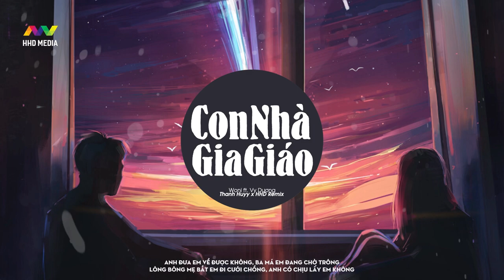CON NHÀ GIA GIÁO ( THANH HUYY REMIX ) - WONI X VY DƯƠNG | BẢN REMIX CON NHÀ GIA GIÁO CỰC HAY 2022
Đơn vị phát hành:
LUNY Entertainment
Composer: Nergy
Singer: Woni x Vy Dương
Producer: Haky x LUNY Ent
Mix & Master: Cheng
Remix By THANH HUYY  ( HHD Media )

📸 NGUỒN ẢNH: Artwork by Josef Bartoň ( Chúng tôi đã mua bản quyền hình ảnh )

HOA HỒNG DẠI MUSIC là kênh chọn lọc những ca khúc nhạc trẻ mới nhất,hay nhất và được yêu thích nhất hiện tại.Kênh chuyên mix lại các ca khúc nhạc trẻ hot tik tok dưới dạng EDM , Remix , Deephouse ...
Cảm ơn mọi người đã nghe nhạc ủng hộ HOA HỒNG DẠI MUSIC

Lyrics
Mẹ dặn đi chơi về trước 10 giờ
Không bar không pub đèn mờ
Chớ có tin ai kia hết lòng
Để rồi khóc trôi son môi má hồng

Vậy mà em thấy sao ấy ngày càng
Một tình yêu ngay ngắn dịu dàng
Chết em rồi, dồi ôi

Vì nhà em khó, khó khó
Yêu mẹ không cho cho cho
Phải lo học hành nhưng lại dính vào anh

Dù là mình yêu yêu yêu
Nhưng em phải kiêu kiêu kiêu
Để anh nuông chiều chiều chiều
Mẹ em gọi rồi, nên em phải nói

Anh đưa em về được không
Ba má em đang chờ trông
Lông bông mẹ bắt em đi cưới chồng
Anh có chịu lấy em không

Đêm khuya em ngại đường xa
Lỡ đâu tối về gặp ma
Anh ơi đưa đón em đi về nhà
Không ba mẹ em la

Anh đưa em về nha

RAP:

Anh sinh ra không phải trai nhà lành
Nhưng chả hiểu vì sao em lại ngã vào lòng anh
Anh vẫn luôn bên cạnh, nhưng lại sợ mẹ em ganh
Trời đêm nay hơi lạnh, mình cùng dạo quanh nhá

Cùng đến công viên, đến phố đi bộ
Mình sẽ đi chơi đến nơi xô bồ
Làm gì cũng có nhau, cùng đi mãi về sau
Chẳng sợ tim mình đau, vì anh thấy tình yêu ở đây rồi

Chờ đợi hai ta trong tim xem nhớ ai
Biết anh không sai, vì yêu em đâu thể cai
Tim rung nhiều quá rồi, đôi môi này quá tồi
Anh đây đã biết mình trót yêu rồi

Em thân sắt son, tô môi má hồng
Em đâu còn bé con, sao chưa lấy chồng
Anh ơi muộn giờ rồi, mình phải về nhà thôi
Nhanh lên kẻo trời tối không sáng mai lại vội